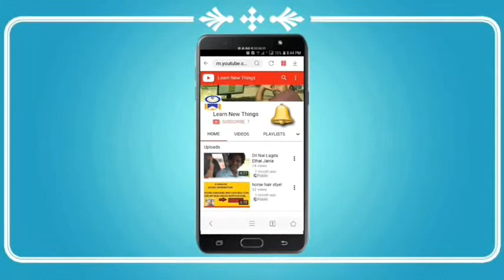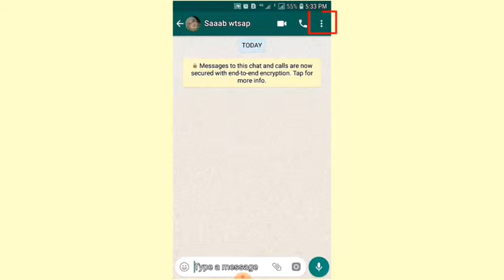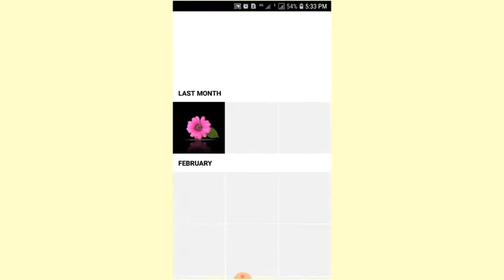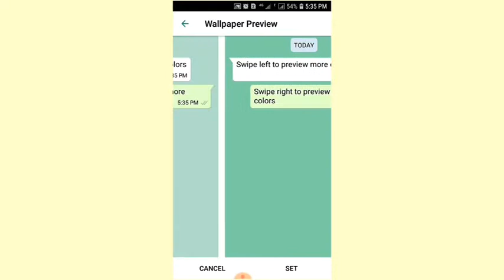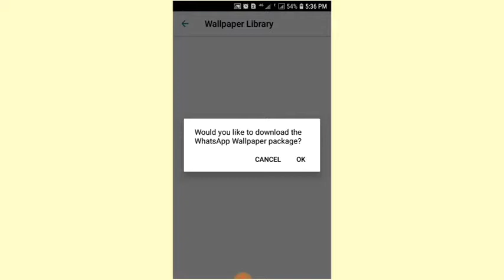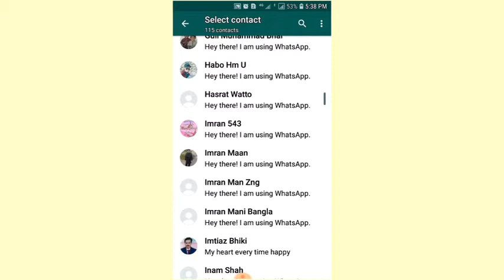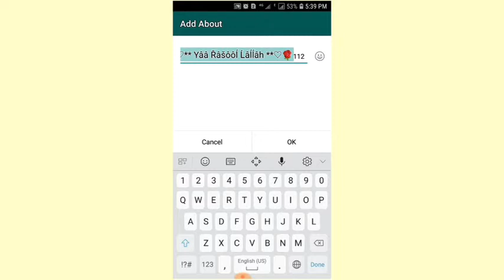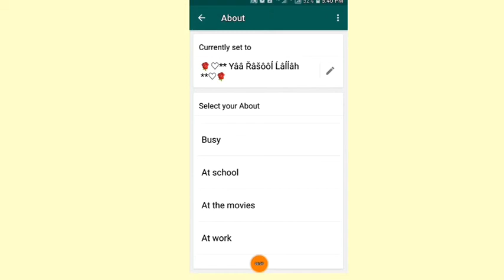how to change whatsapp wallpaper | about message mumtaz javed gulfam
hi friends,
in this video i will tell u, how to change whatsapp about message & wallpaper in whatsapp & privacy setting.
so please see the complete video till end
dont skip any step.

How to create about messsage in whatsapp.
Whatsapp me about message kasy likhty hen.
Whatsapp k chat room mein wallpaper kasy lagaty hn
wallpaper on whatsapp